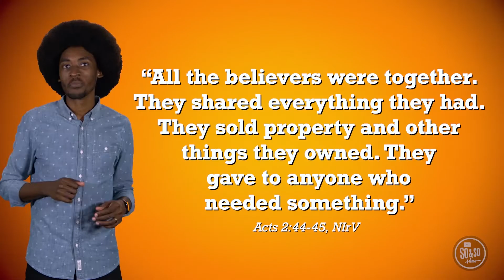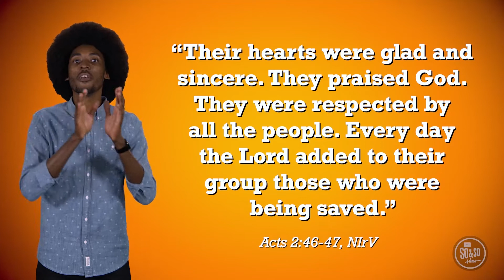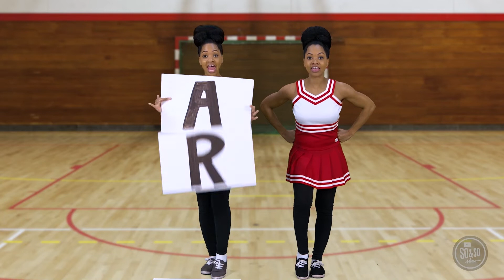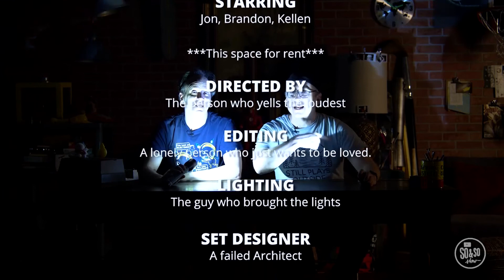GNKids | So&So Show | March 27